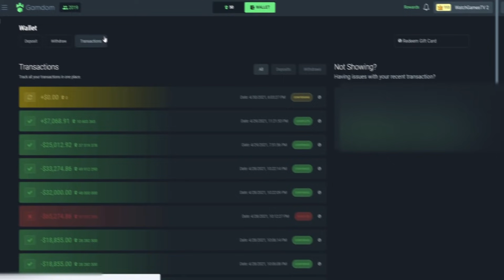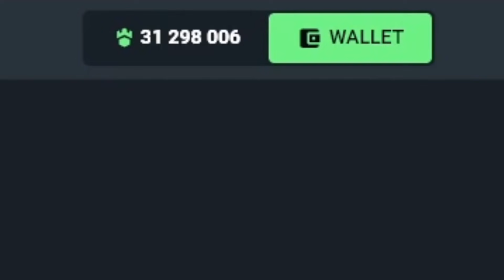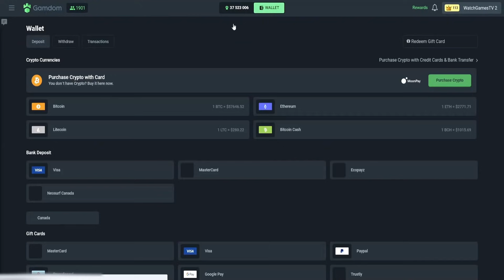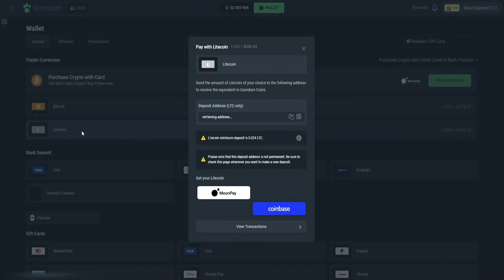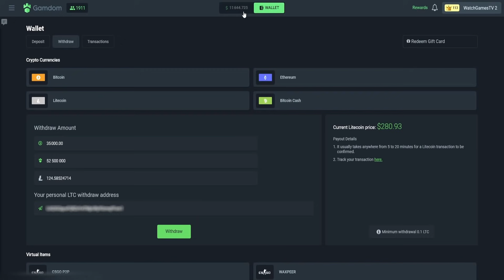HIGH ROLLER SPINS on Floating Dragon.. and it bonused, a lot!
So after many requests, its finally here. I played Floating Dragon but with high roller spins, we did $50-$250 spins and bonused a lot.  Hope you guys enjoy this video!

*This video is Not Sponsored, was just playing with raw cash*

Send me stuff:

P/O Box:
WatchGamesTV
Suite # 1257
3-1750 The Queensway

Video Edited by: Twitter @ tonyeditss